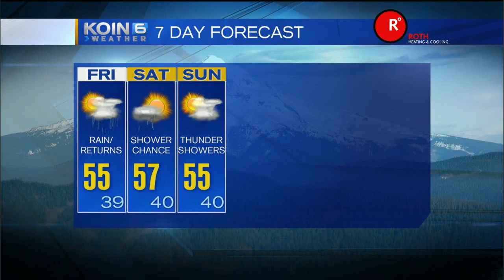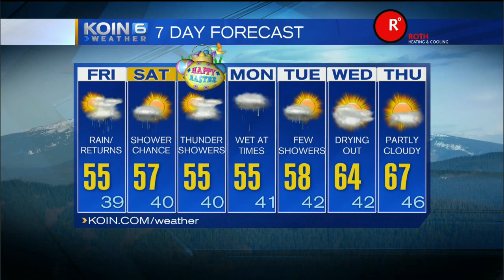KOIN 6 6pm Weather Forecast Thursday April 2 2015